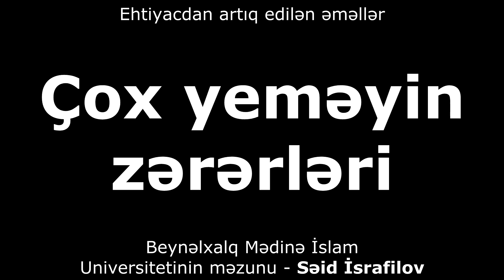Səid İsrafilov - Çox yeməyin zərərləri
MP3 formatda aşağıdakı linkdən yükləyə bilərsiniz